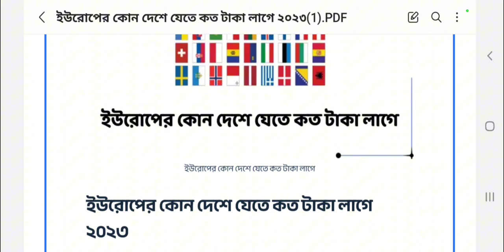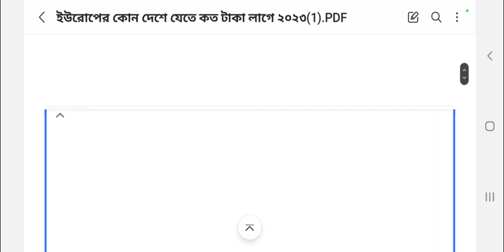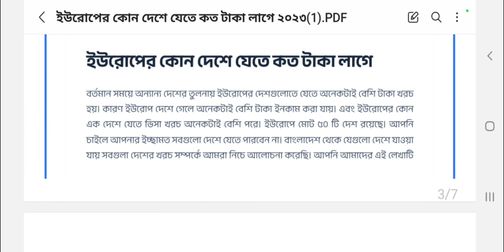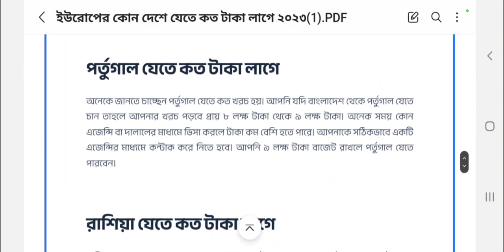ইউরোপে কোন দেশে যেতে কত টাকা লাগে? ভিসার দাম আসলে কত? আজকের প্রথম পর্ব | Europe Visa 2023 । NEW JOB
ইউরোপে আসতে আসলে কত টাকা লাগে? ভিসার দাম কত? আমি ভিসা বিক্রি করি কীনা? আমি চাইলেই আপনাকে নিয়ে আসতে পারি কীনা, এসব প্রশ্নের উত্তর জানতে হলে আপনাকে পুরো ভিডিওটি মনোযোগ সহকারে দেখতে হবে।
দয়া করে পুরো ভিডিও না দেখে অযথা প্রশ্ন করবেন না।